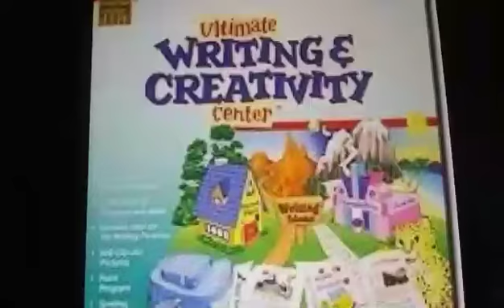UWCC- Humpback Whale